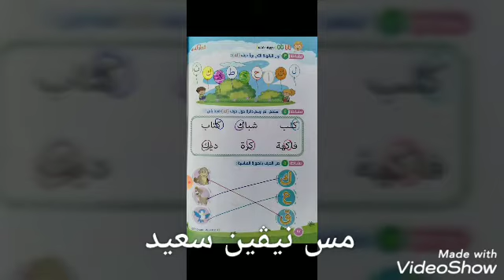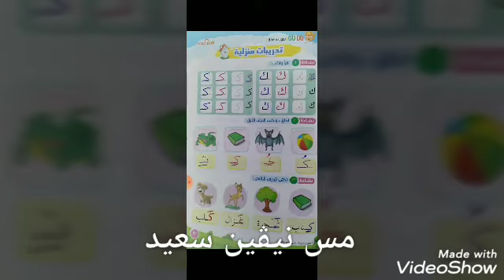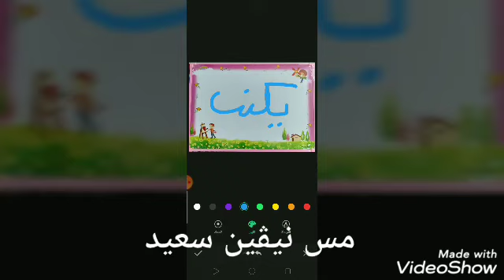حرف ك كلماته وحركاته